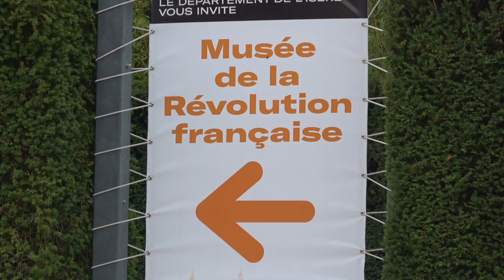VIZILLE, musée de la Révolution Française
Aujourd’hui Soleil Bleu et Captain Jack vont vous faire découvrir le Château de Vizille  et son musée de la Révolution Française situés à quelques kilomètres de Grenoble.
Le Domaine de Vizille et son château est un lieu symbolique. C’est dans ce château, loin de Paris qu’à commencé la Révolution Française avec l’Assemblée des 3 ordres du Dauphiné le 21 juillet 1788.
Le château de Vizille, classé monument historique a été l’ancienne demeure des Ducs de Lesdiguières au 17ème siècle, de la famille Perier au 19 ème siècle puis Résidence Présidentielle au début du 20 siècle. Les présidents Auriol, Coty et De Gaulle y séjournèrent.

Ce magnifique château abrite depuis 1984, le musée de la Révolution Française qui offre au public une collection unique d’œuvres d’art en rapport avec cette période de notre histoire.

Le parc de 100 hectares qui entoure le château est labellisé « jardin remarquable depuis 2005. C’est un espace privilégié ou nature et histoire s’entrelacent.

Il offre aux visiteurs la possibilité de se promener le long d’un vaste plan d’eau et de nombreux canaux avant de rejoindre le domaine animalier ou se côtoient, daims, cerfs et chevreuils en semi-liberté.

Mais sans tarder venez découvrir avec nous, ce château remarquablement entretenu, ses intérieurs qui nous retracent notre histoire, sans oublier de nous promener dans les allées du domaine où nous pouvons côtoyer le milieu animalier.